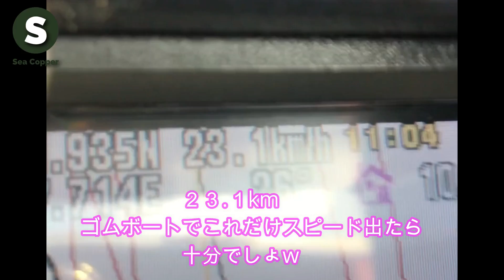ゴムボートで鯵釣りしてたら海上保安庁登場！そこで初めての海上臨検を経験！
ゴムボートで鯵釣りに出かけました
釣り始めてちょっとすると何やら近ずく黒い船
初めての海上臨検経験しました
皆さんとても感じの良い人たちでしたよ
初の職務質問には緊張しましたが、

冬の海、６馬力ゴムボートで沖に出てみたら反応すごかった！途中イルカに邪魔される、、

『アオリイカ』暗い海じゃないと釣れない？闇の中ティップランでシブシブのアオリイカ狙ってみた！

レゲエチックで穏やかなボーカル曲／動画に使えるフリーBGM 無料音楽 [FMB]
[MUSIC]
•Artist : WE ARE ONE
•Title  :  Tonight (ft. Jfarr) [Summer Sounds Release]

[SUPPORT]
WE ARE ONE :

[MUSIC]
•LAKEY INSPIRED - Morning Jam(Feat. Curt Henderson) (CC License)

フリーBGM「昼下がり気分」／作（編）曲 ： KK
昼下がり気分 @ フリーBGM DOVA-SYNDROME OFFICIAL YouTube CHANNEL

[MUSIC]
•Artist : Nowell Gio Lacbay (NGL)
•Title : Miles Away